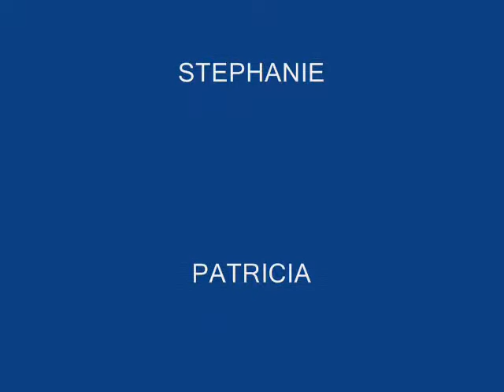COLLECTION FEMME ÉTÉ 2014 O TOUR DU MONDE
Nous nous efforçons de toujours vous mettre des étoiles dans les yeux, maquillages, lieu , photos... vous avez des étoiles dans les yeux ?? dites le nous et partager les photos. photo non libre de droit